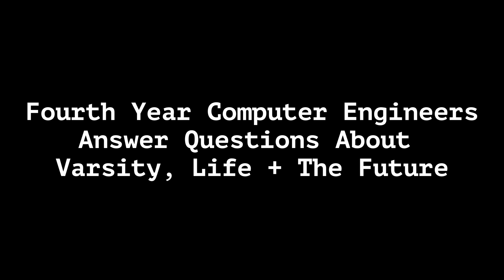Computer Engineering Students Answer Questions | What Are You Doing Next Year?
It's the end of fourth and final year for Computer Engineering and here's my friends answering some interview questions. Check out the rest below...

I'm a fourth-year Computer Engineering student at the University of Pretoria (Tuks) but also do a whoooooooole lot of other stuff.

This video contains friends, future planning, career talk and some door setups.

My name is Mitch Williams and I'm a twenty one year-old living in South Africa. I am really passionate about learning, technology, photography, cinematography, reading, hiking, always improving and am studying Computer Engineering at The University of Pretoria (Tuks). These videos are a way of remembering my life and to possibly help out some other future varsity students get a sense of what they're in for.